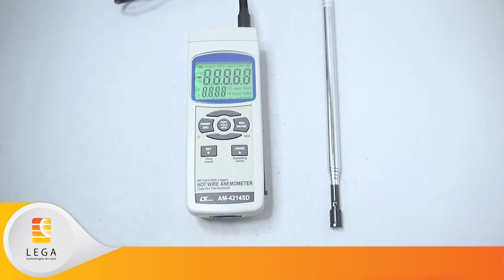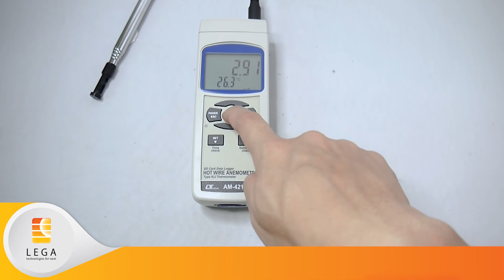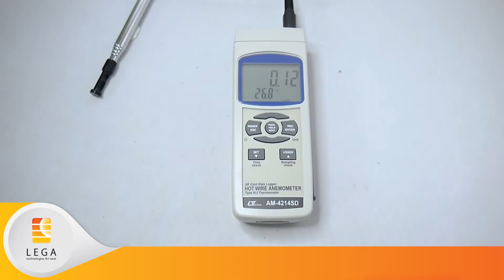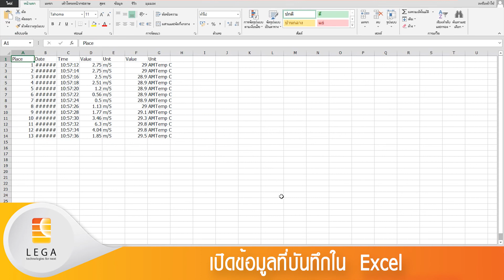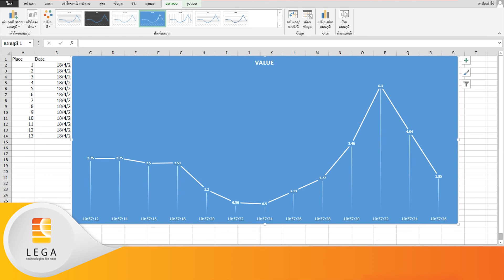เครื่องบันทึกความเร็วลมแบบ Hot wire รุ่น AM-4214SD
เครื่องวัดความเร็วลมแบบ Hot wire 0.2 ถึง 25m/s
ช่วงการวัดวัดอุณหภูมิ 0 ถึง 50℃
ฟังก์ชั่นวัดอุณหภูมิเชื่อมต่อเทอร์โมคัปเปิ้ล Type K/J (-100 ถึง 1300℃) ขึ้นอยู่กับโพรบวัดแต่ละรุ่น

0:00 intro เครื่องบันทึกความเร็วลมแบบ Hot wire รุ่น AM-4214SD
0:24 แนะนำตัวเครื่อง
1:07 ปุ่มกดและการใช้งาน
3:11 การวัดค่าอุณหภูมิจาก Thermocouple
4:06 การ Logger data

contract : LEGA Corporation Co.,LTD.

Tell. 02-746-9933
Website แคตตาล็อคสินค้า เลกะ